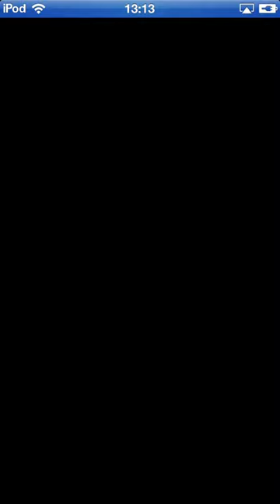たまにはパズドラでも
ゼウスだとこうなるのか。
超級でよかた。